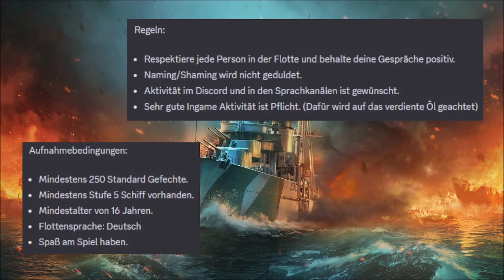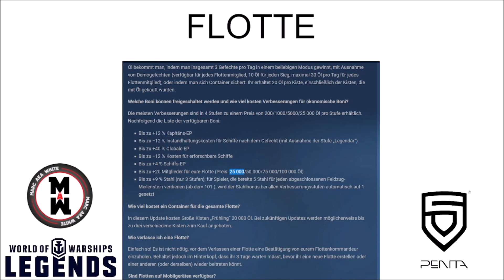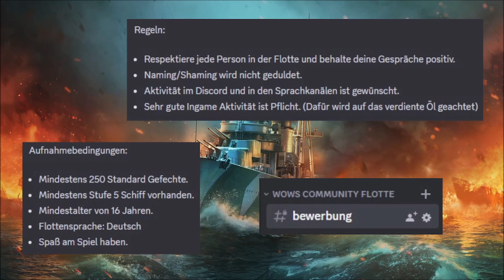Meine Pläne mit der Flotte! - Info-Video - World of Warships Legends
Hier ein kleines Info Video. :) Heute geht es um meine Pläne mit der Flotte.

Vielen Dank für das Gucken meines Videos. Ich würde mich sehr über euer Like und Abo freuen.